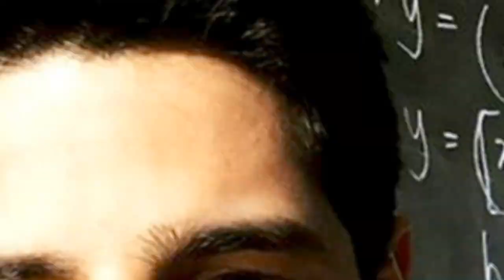Baar Baar Dekho 2 | Baar Baar Dekho 2016 On The Set 🌟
Watch baar baar dekho 2 from movie Baar Baar Dekho 2016 now. Download baar baar dekho 2 from movie Baar Baar Dekho 2016 at Bollywood Hungama
0:00 - Intro
0:00:12 -
0:00:21 -
0:00:30 -
0:00:39 -
0:00:48 -
0:00:57 -
0:01:06 -
0:01:15 -
0:01:24 -

😉 About 😉
We collect photos of Indian stars, their Bollywood everyday life, their usual life. We take a first look at their world.